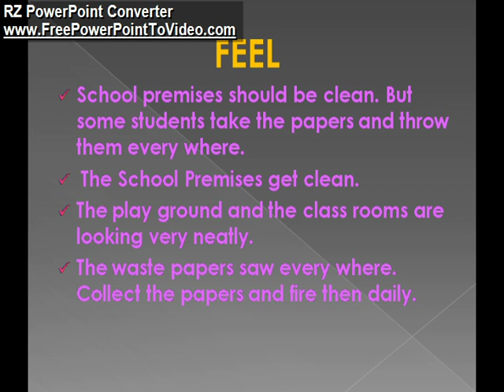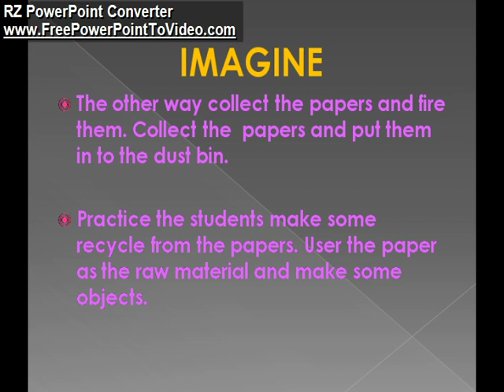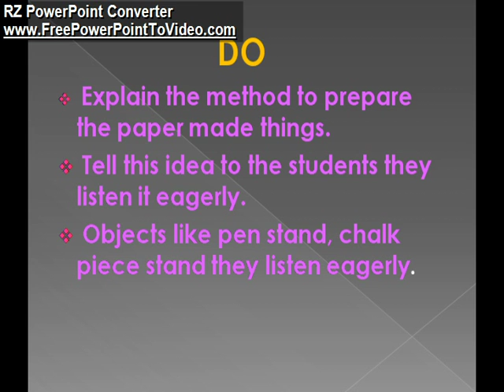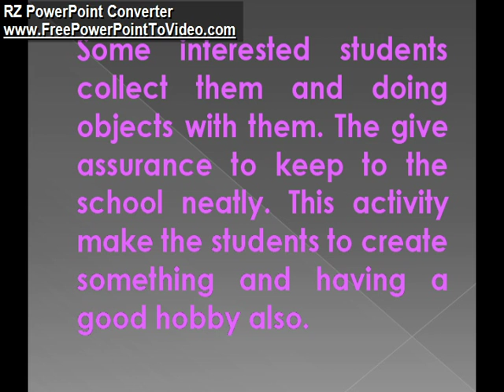SSATN PUMS KURUMANTHUR PBL 2016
School permises should be clean. But some students take paper and throw them every where. This activity make the students to creat something and having a good hobby also.